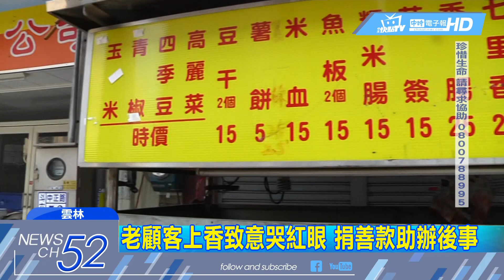20180328中天新聞 鼻酸！ 翻遍帳本 雞排伯生前剩不到千元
雲林斗六的雞排伯的輕生，讓國稅局接連幾天都湧入謾罵電話，導致兩名承辦員須心理輔導。而雞排伯留下就讀高二的兒子和八十歲老母親，事後家人翻遍他身邊帳本，現金竟然剩不到一千塊，處境令人鼻酸，有不少網友，來到靈堂前上香，捐獻善款希望能幫助雞排伯家人，度過難關。